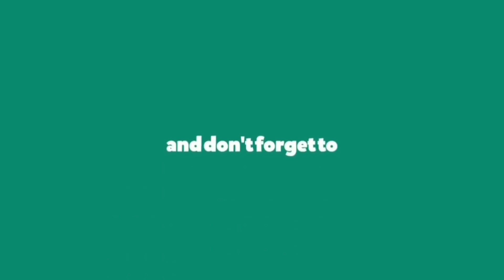കുഴൂർ സ്വാമിനാഥന് കണ്ണീർ പ്രണാമം💐 കുഴുർ സ്വാമിനാഥാൻ ....Kuzhur Swaminathan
കുഴൂർ സ്വാമിനാഥന് കണ്ണീർ പ്രണാമം💐